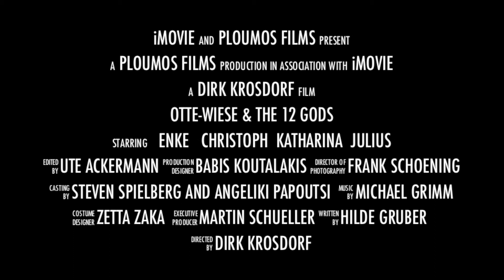Otte-Wiese and the 12 Gods (Official Trailer)